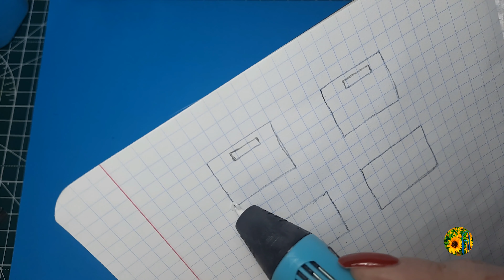DIY An experiment with a 3D pen. Volumetric accessories for a doll's house.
DIY An experiment with a 3D pen. Volumetric accessories for a doll's house. Miniature storage baskets. How easy, but not the first time, to create three-dimensional miniatures for a doll's house.
Musical design
Track: Be Happy by Corporate Sound
P.S. If you use material from the channel, please leave a link to @miniatureworldsUA